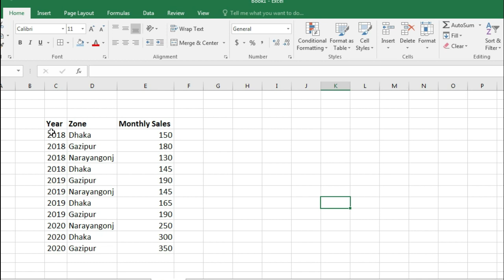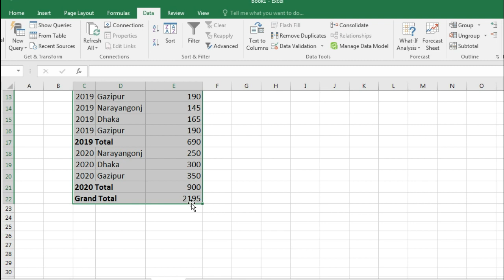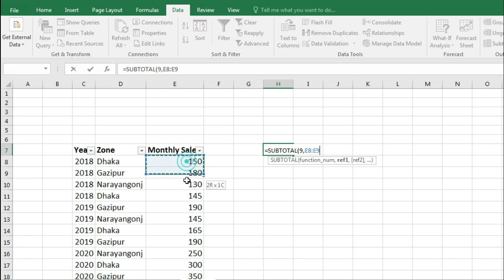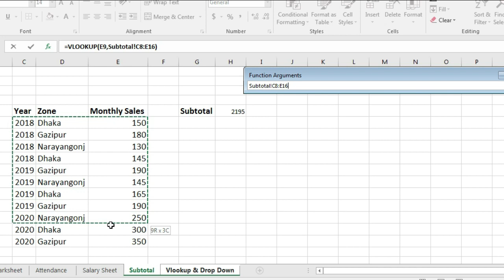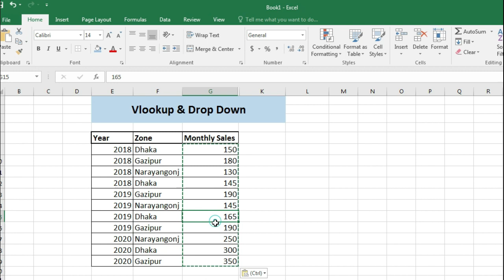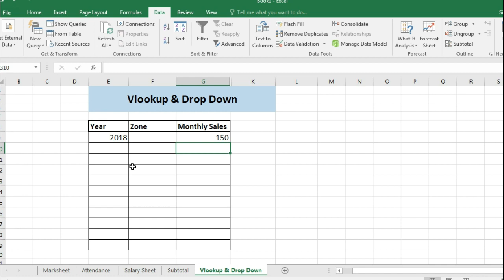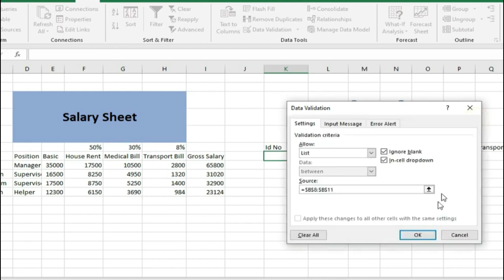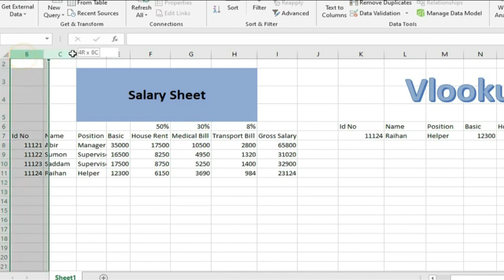Excel Interview 3 Common Questions / Updated / Digital Edu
In this tutorial you will learn Excel Interview 3 Common Questions / Updated / Digital Edu

A Microsoft Excel test is a tool that employers use during the recruitment process to check how proficient candidates are with Excel.

The difficulty of the test varies depending on the position applied for but employers will certainly test candidates’ ability to perform basic functions such as printing, formatting cells and inserting tables.